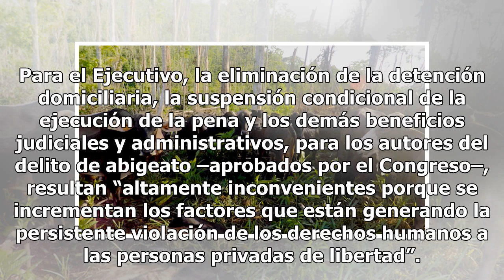Gobierno objetó proyecto de ley sobre abigeato